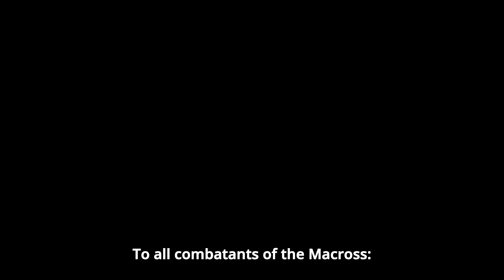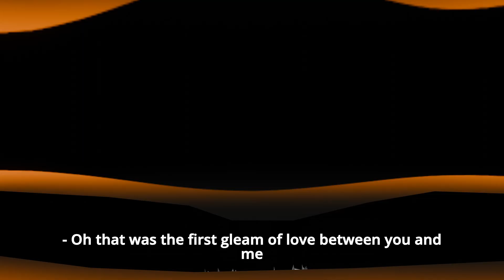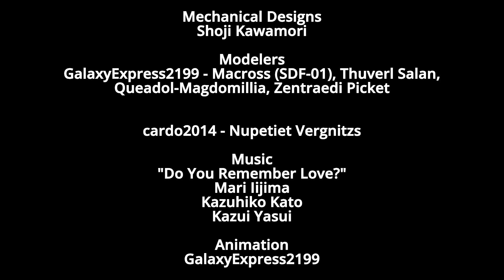Macross: Do You Remember Love? ~ Final Battle (ADAPTATION)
This is my take of the final battle of Macross: Do You Remember Love? This is also my submission for my school's film festival in the animation category.

For the sake of the festival having a 5 minute limit per film, parts of the battle have been changed and rearranged along with different choices of artistic liberties throughout the battle.

Credits

Shoji Kawamori, Kazutaka Miyatake - Mechanical Design

GalaxyExpress2199 - Modeler, Animator

Cardo2014 (Sketchfab) - Nupetiet Vergnitzs Model